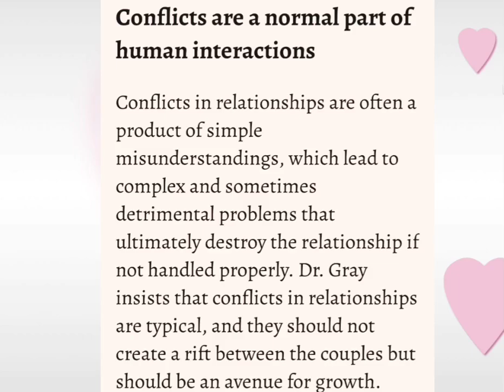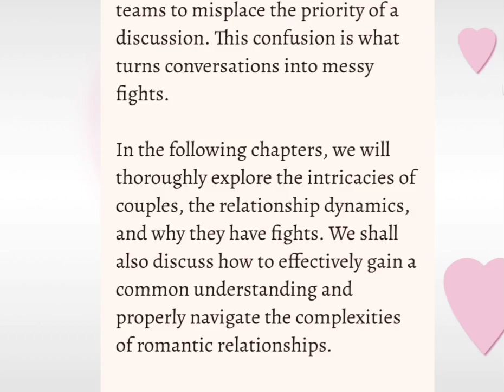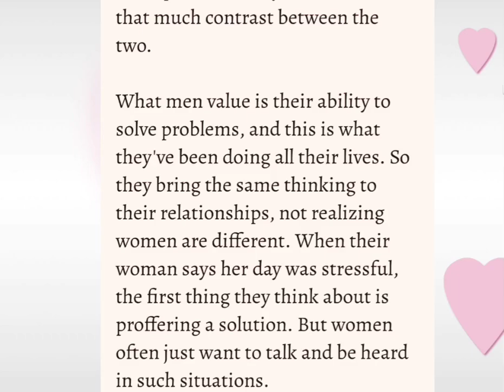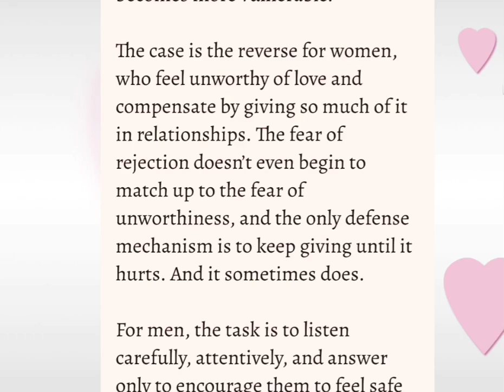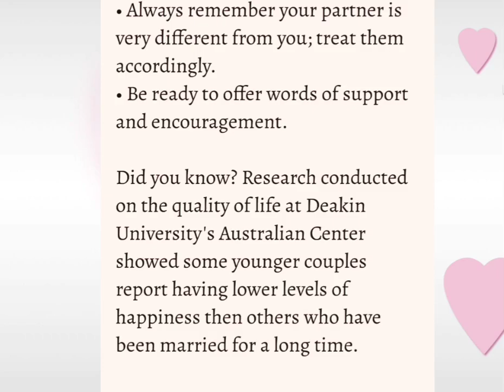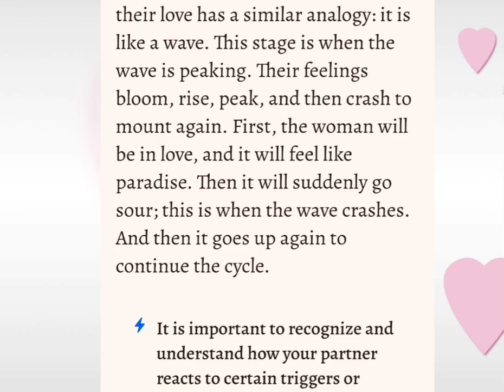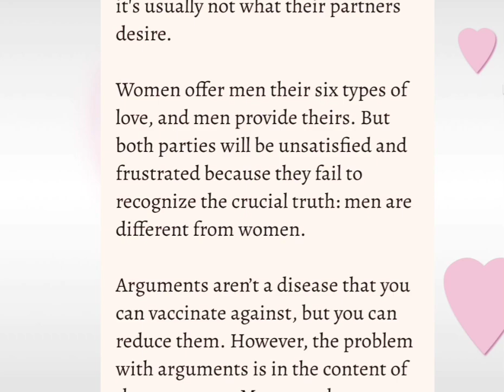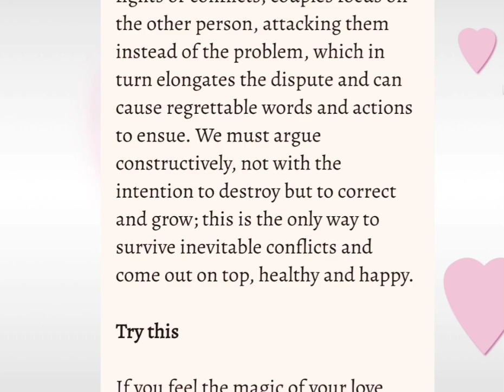Audiobook Summary in 15 minutes | Men are from Mars, Women are from Venus by John Gray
Audiobook summary in 15 minutes
free audiobooks
readers book club
Men are from mars women from venus
men are from mars
men are from mars women are from venus
dr. john gray
men are from mars women are from venus john gray
men are from mars summary
Book lovers
john gray men are from mars women are from venus